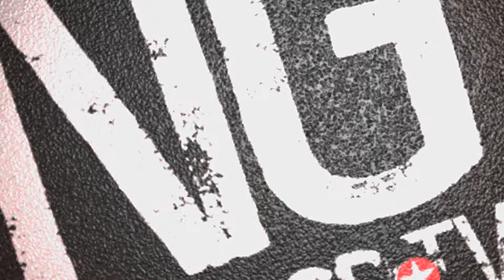Nicolas Cage, Idris Elba & Johnny Whitworth on Ghost Rider 2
Nicolas Cage, Idris Elba & Johnny Whitworth on Ghost Rider: Spirit of Vengeance